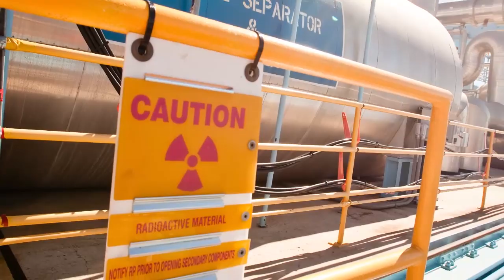Nuclear Energy's Future Powered by Tim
Hear how Tim Cahill of Bechtel is contributing to the future of nuclear energy.